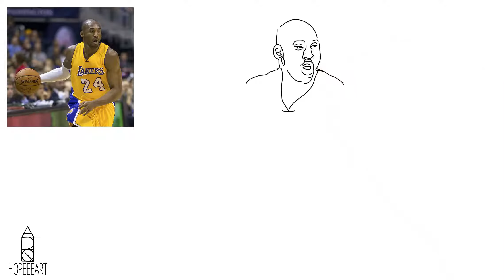HOW TO DRAW KOBE BRYANT STEP BY STEP EASILY | DRAWING TUTORIAL FOR BEGINNERS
Music Credit

Track: Mount Olympus - Approaching Nirvana